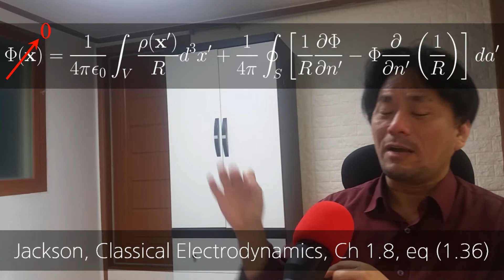그린정리 & 푸아송방정식 | 잭슨 전자기학 Ch 1.8, 식 (1.36)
Jackson, Classical Electrodynamics

Ch 1.8
Green's Theorem